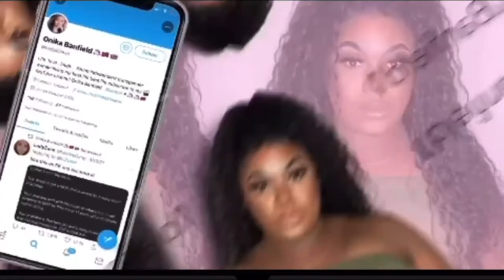Pillow talk E3 TRANS WOMAN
In today’s video I have three lovely trans woman.
She living in London but with interested backgrounds .. like  Ghana and Jamaica.

         I Follow me on all social media platforms

Instagram   Badgalnika

Follow my friend on